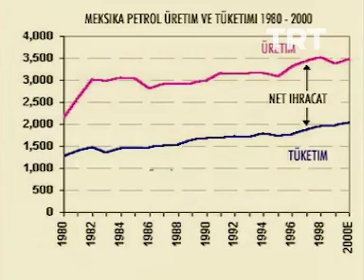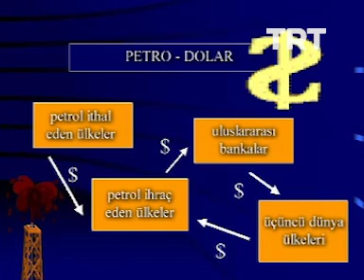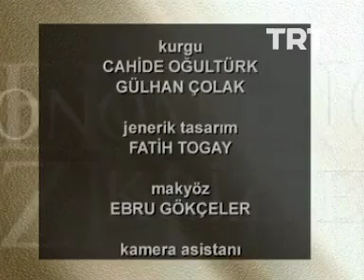Tarih Tekerrür Ve Ekonomik Krizler 13.Bölüm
Alev Alatlı'nın sunuculuğunu yaptığı programın Birleşik Meksika Devletleri... "1995 Krizi" adlı bölümünde; Meksika'da 1995 ekonomik krizi, kriz öncesi ülkenin ekonomik yapısı, krizin sebepleri, kriz yönetimi ve alınan tedbirler konu edilmektedir. TRT